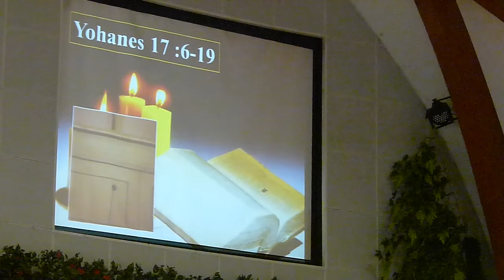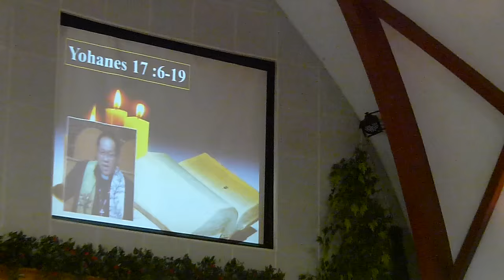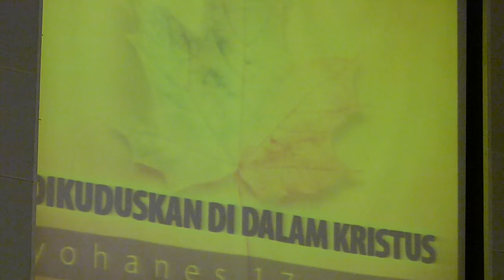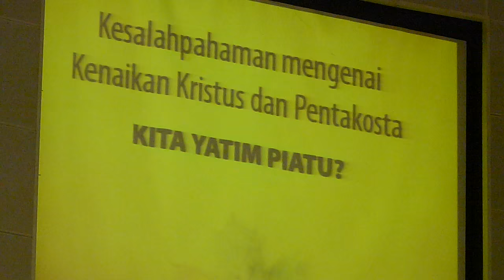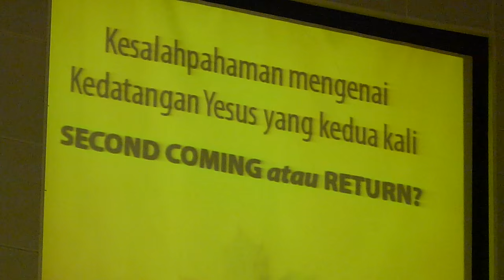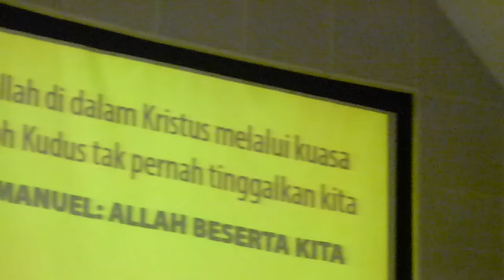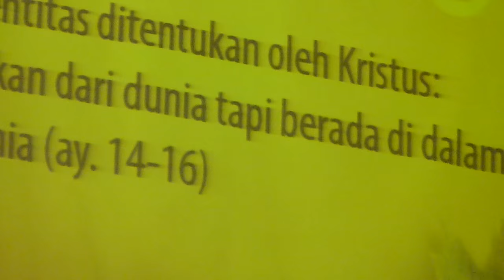Khotbah Pdt. Joas Adiprasetyo (GKI Pondok Indah) - Part One.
GKI Surya Utama - Kebaktian 17 Mei 2015.